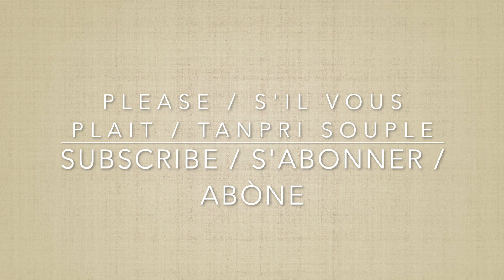L'ascension de notre Seigneur avec Fr. Pierre Desruisseaux,cssr